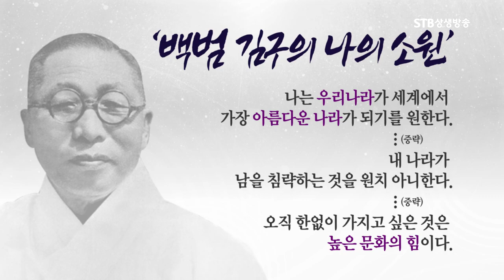임정100주년, 독립운동가들이 주창한 민주공화제 이념 바로 알기, 이덕일 소장